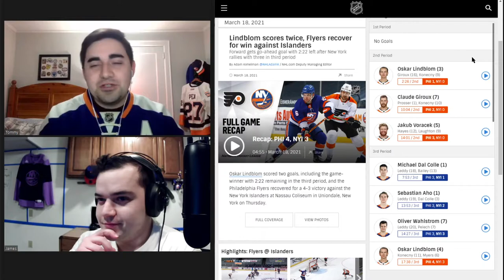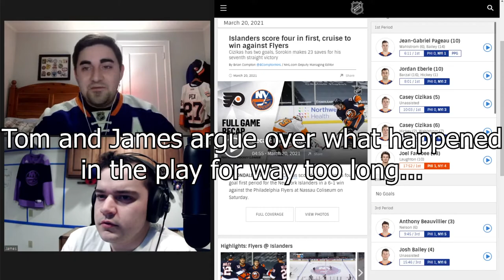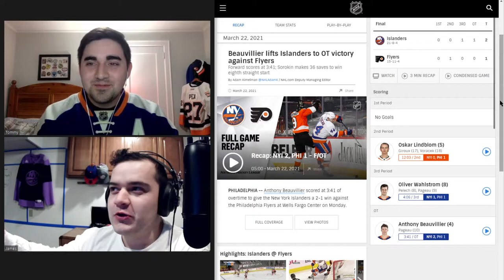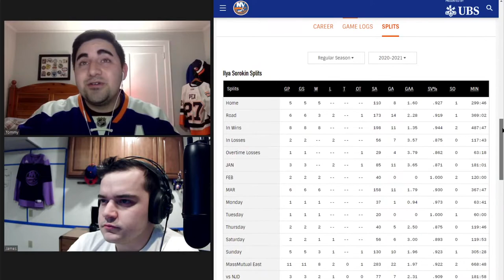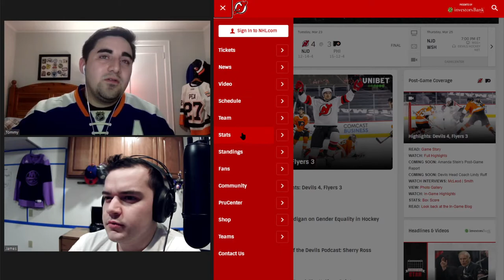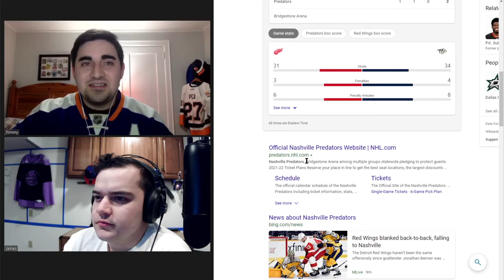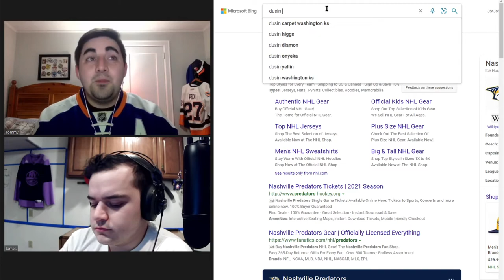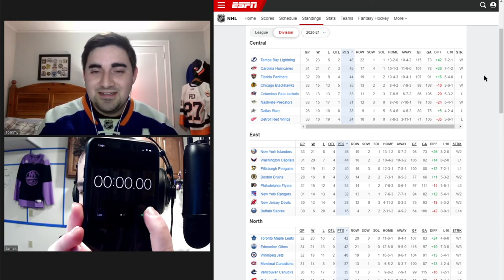Islanders Hockey Week 10 Wrap- Up || 21-8-4 || Belmont Bunch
Flyers, Flyers, and Flyers last week for the Isles and they pulled 4 points out of a possible 6. Tom and James go over the details and also talk about possible trade deals?

00:00 Intro
01:12 Philly Game 1 (Loss)
07:22 Philly Game 2 (Win)
15:02 Philly Game 3 (Win)
22:27 Emerging Young Players (Sorokin)
33:22 Emerging Young Players (Wahlstrom)
39:12 Possible Trades?
55:47 Upcoming Schedule
56:28 Hot or Not
58:58 Around the League

Yes, I know, James can't spell while using bing...